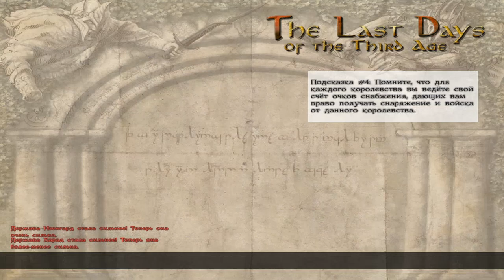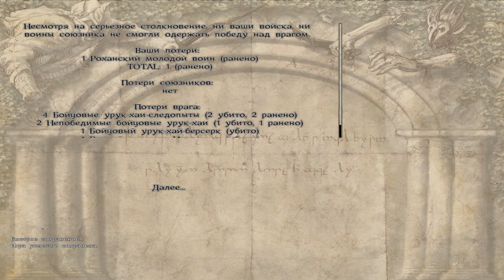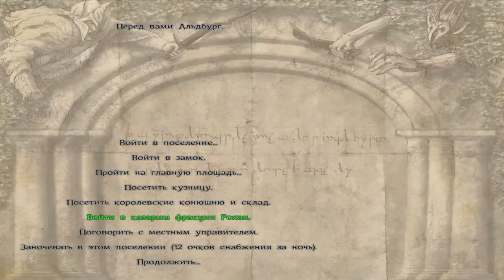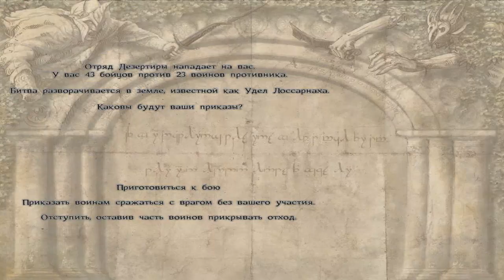The Last Days of the Third Age: "Всадник Рохана" №18